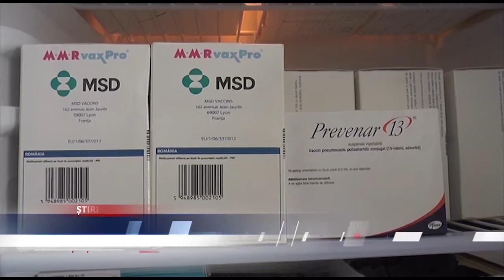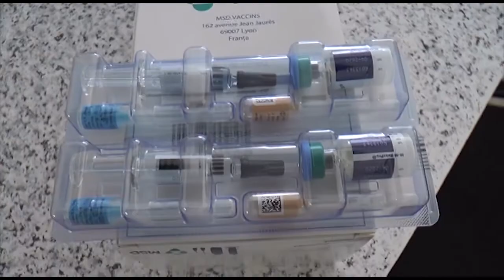GRIPA A CREAT PANICĂ ÎN RÂNDUL POPULAȚIEI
În România de obicei crizele ne prind neacoperiți din punct de vedere al  prevenirii  acestora. Este și cazul agitaţiei colective apărute în societate anul acesta din cauza îmbolnăvirii cu viroze respiratorii, pneumonii și gripă; gripă care din  păcate a dus la un  număr mare de pacienți bolnavi și chiar la cazuri de deces. Medicii apreciază însă faptul că în spatele acestor crize, se ascund, ca de obicei, interese oculte a unei adevărate industrii, aceea a suplimentelor alimentare și a tratamentelor naturiste. Medicul Răzvan Hotăranu, doctor în medicină, șeful compartimentului ORL din Spitalul Municipal de Urgență Roman a explicat redactorilor  CNS de ce s-a ajuns și în România, ca și în alte țări, la această criză.